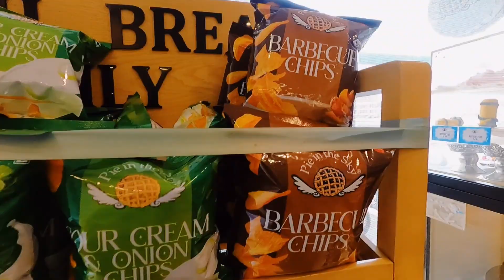FRIDAY LUNCH AND DINNERS ?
Daal Chawal
chicken karahi
tawazu restaurant
friends invited
Friday morning prayer
pso petrol pump
pie in the sky